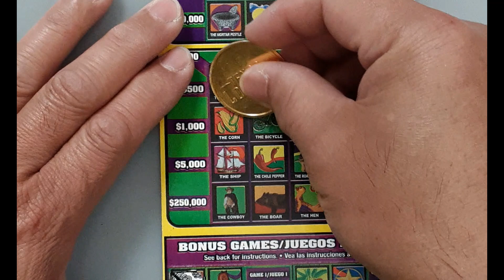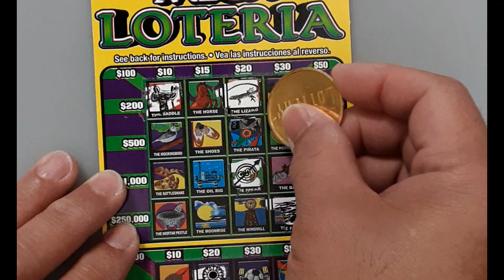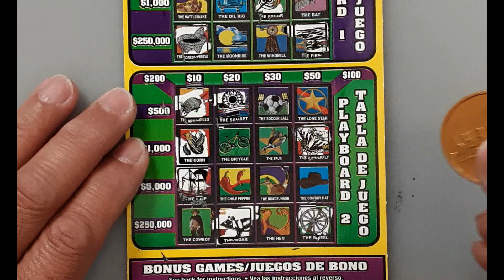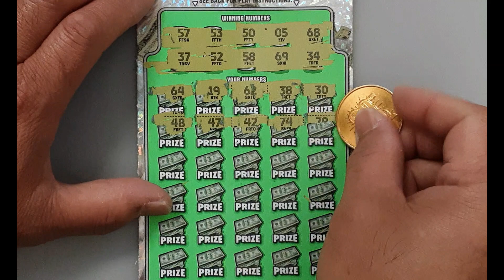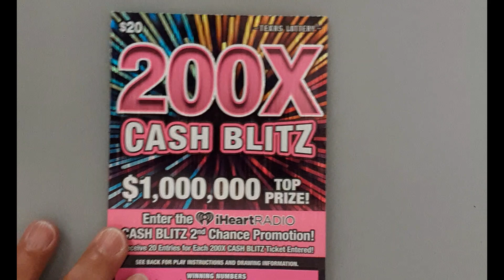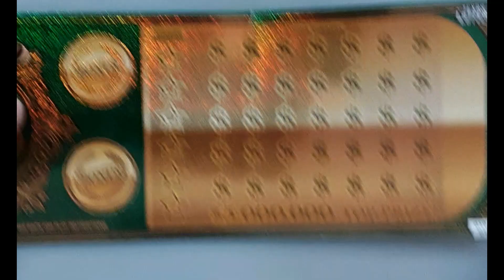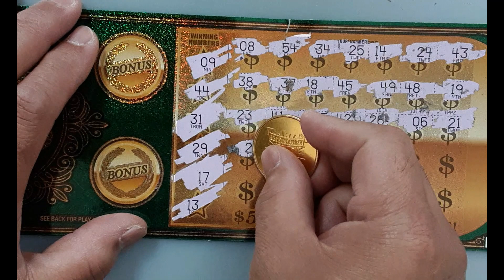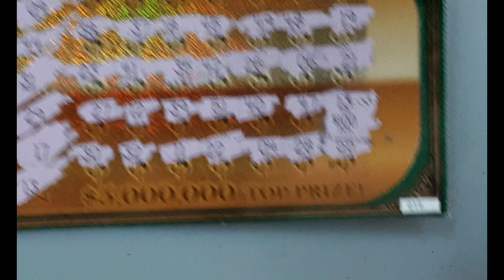LUCKY 13 WINNER💰💰💰ULTIMATE, CASH SPECTACULAR, LOTERIA, 200X CASH BLITZ - Texas Lottery Scratch Offs